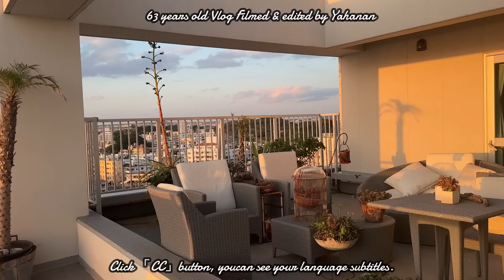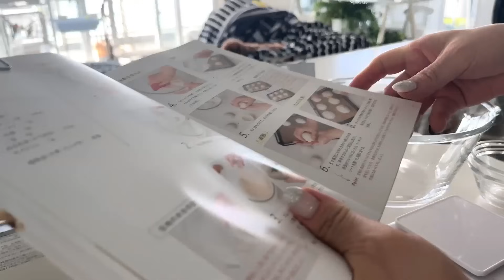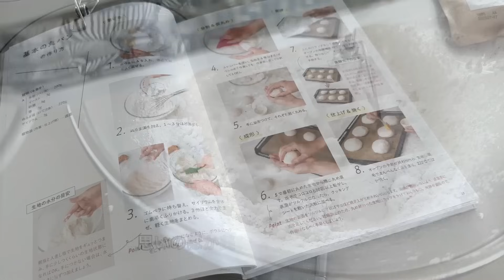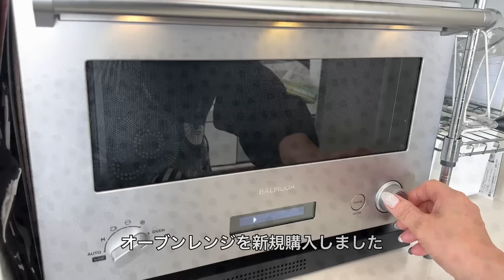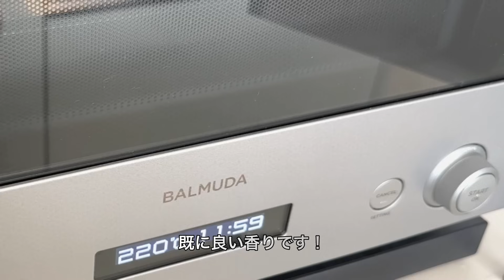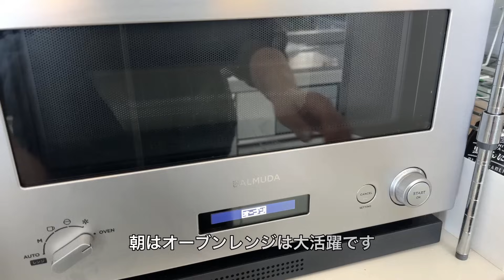【シニアの沖縄一人暮らし】marimekko＆UNIQLOのコラボ商品とIKEAとZARA購入品ご紹介にグルテンフリーのパンも焼いちゃいました😄Japan OKA gluten-free bread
1960年生まれのシニア女子です。40代の半ばから、かなり重篤な特定疾患の潰瘍性大腸炎、東京都の指定疾患患者にまでなってしまった喘息、気候変動を敏感に感知してしまう気候病、軽度の糖尿病そしてセリアック病と病気のデパートの様な身体になってしまいました。東京で何度も救急車で運ばれた末、長期入院中に動けずに窓から外を眺める事しか出来なかった時、あくせく働いてきた為に病気にまでなってしまったので、もしもう一度動ける様になれたなら、残りの人生は海が見える部屋で穏やかに動物達と暮らしたいと思い、気候変動が少ない場所＆気を使わないで生活出来き、安定して病気療養が出来る場所を求めて、2010年に出身地である東京から動物達を連れて、知り合いが一人も居なく、しかも旅行にも来たことが無かった沖縄に、無謀にも単身でマンションまで購入して移住致しました。

移住して体調が安定するまで10年以上かかり、その間に車椅子生活＆両杖付いてしか移動出来ない等大変な事態も経験しました。リハビリも頑張って（もちろん毎月の通院と投薬は欠かせませんが）今ではすっかり環境にもなれ、冬暖かく夏涼しい沖縄は病弱な身体に優しい事に感謝しながら、保護犬猫＆小鳥達と毎日楽しくのんびり暮らしています。

私は小麦類が食べられないセリアック病となってしまいましたが、食べる事が大好きなのでグルテンフリーの食品購入や、グルテンフリーが食べられる美味しいお店を探し出して訪れてみたりしています。アレルギー等をお持ちの方々のご参考になればとの思いで、UPしていきたいと思っています。
又、グルテンフリー生活で体調も安定しましたので、更にオーガニック生活にも切り替えましたので、オーガニック食品やお店のご紹介もUPさせていただく予定です。
ガイドブックに載っている内容とは違う住民目線＆シニア目線で、沖縄の素敵な場所等や少し偏ってはいますが、こだわりのシニア生活の日々をお届けしたいと思っています。もちろん癒しの美しい海や、自宅のバルコニーから見える美しい海もUPして行きますので、どうぞ宜しくお願い致します。

とても励みになりますので、気に入っていただけましたら
チャンネル登録をして頂き、ベルのマークを押すと新しい動画がUPされる都度に通知が届くようになりますので、こちらも是非よろしくお願い致します。